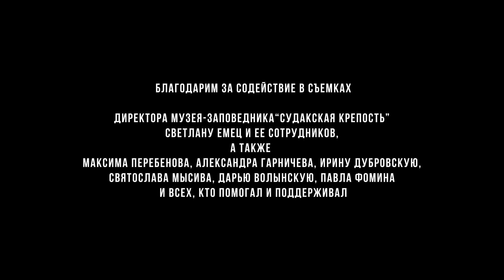Carol of the bells (Lindsey Stirling cover)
В работе над клипом принимали участие:

Скрипка
: Фатиме Сефлаева
Хореография
: Анастасия Костюченко,
Анастасия Сухорученко,
Камилла Денисенко,
София Ковалева
Постановка хореографии:
Екатерина Самбурская

Камера и монтаж:
Алексей Рогожин
Звукорежиссер
: Жан Батурин

Благодарим за содействие в съемках директора музея-заповедника “Судакская крепость” Светлану Емец и ее сотрудников,
а также
Максима Перебенова, Александра Гарничева, Ирину Дубровскую,
Святослава Мысива, Дарью Волынскую, Павла Фомина
и всех, кто помогал и поддерживал.

Снято на Fujifilm X-T20 + Moza Aircross